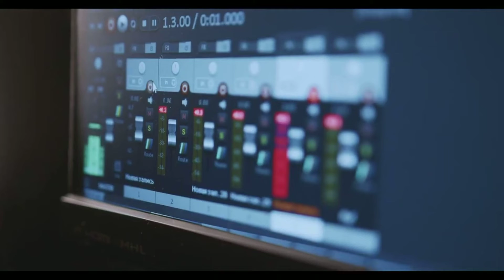Vst Plugin Grátis (Flash Verb)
Baixe já o seu Vst Plugin Grátis (Flash Verb)